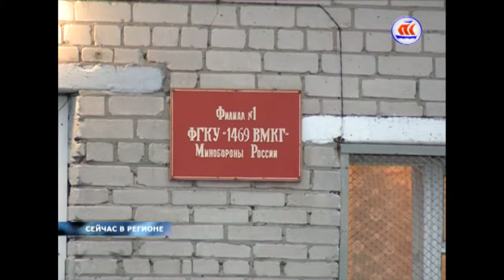25.10.2016 СЕЙЧАС В РЕГИОНЕ 17:00